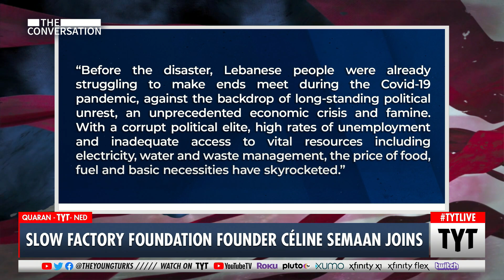The Effects of the Explosions in Lebanon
Slow Factory Foundation Founder Céline Semaan speaks with Maytha Alhassen on The Conversation about how the explosion in Beirut has become a catalyst for revolution in Lebanon.

Hosts: Maytha Alhassen,

Cast: Maytha Alhassen,